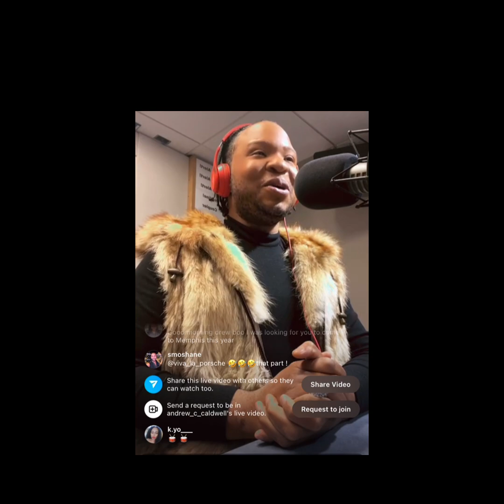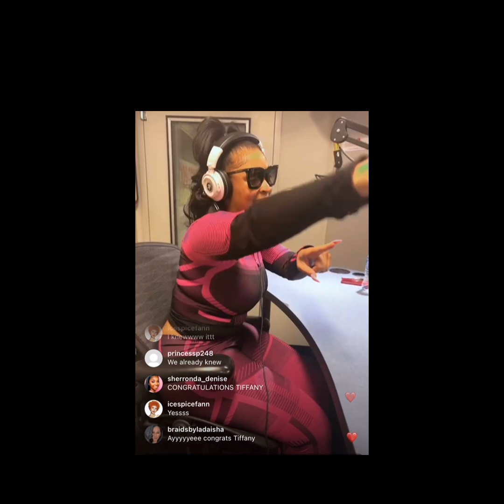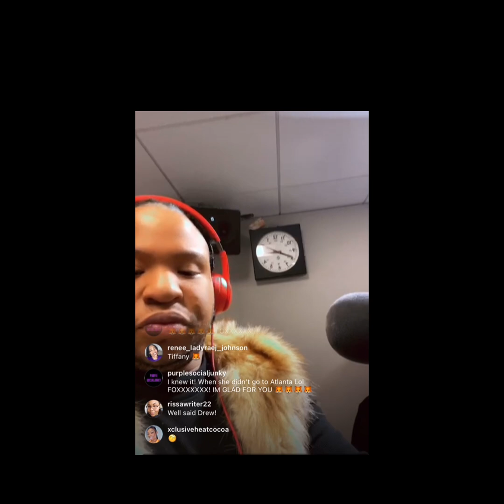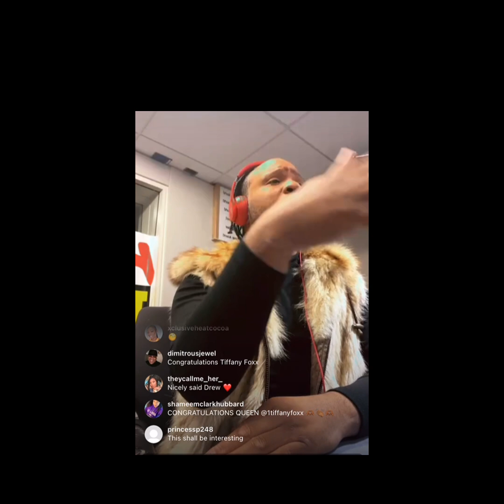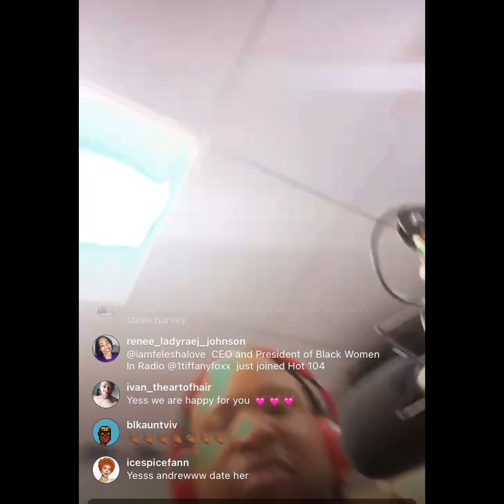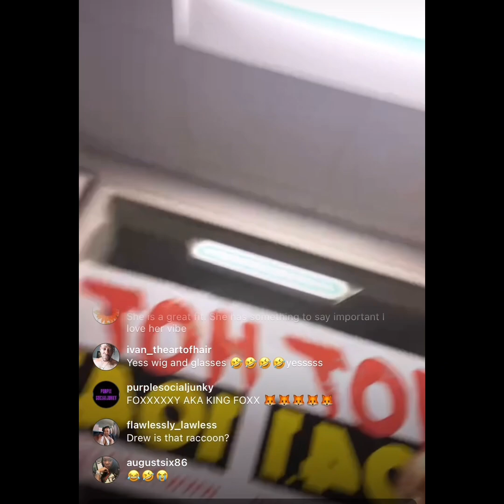Sis and Shorty introduced new co host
The live was cut into parts cause I had got a call and it stopped the screen recording. I only missed a few seconds of the live but both are in this one video.